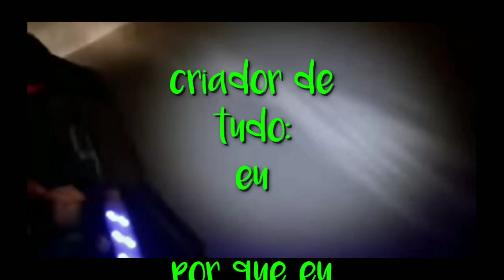|Coisa que acontece no seu aniversário|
|Bem hoje e o meu aniversário|®